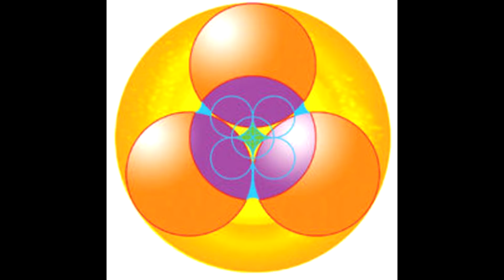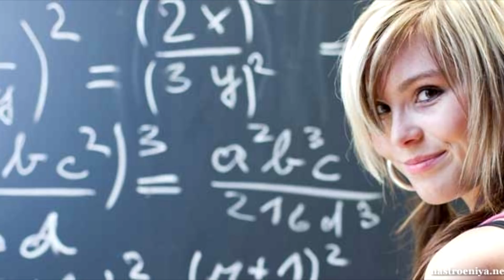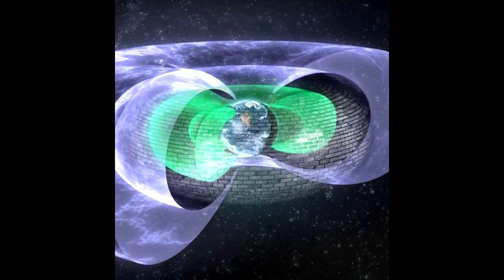КОНЦЕНТРАЦИЯ и РАССЛАБЛЕНИЕ - ОГОНЬ и ВОДА 2020 Лора Шереметьева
только ролик